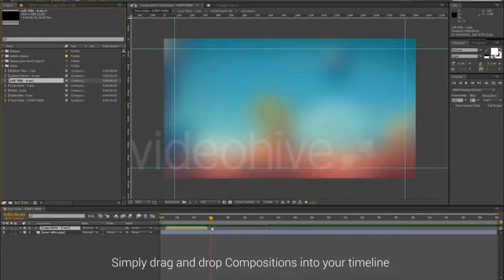After Effects Template-Youtube Intro Channel Promotion - Logo and Youtube Subscribe button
This promotion is designed in trendy flat style and has a very attractive and fashionable trend look. This universal design will suit to any Youtube channel and sphere of activity. The author of this design is a professional director and designer, and his works gained nominations for The Cannes Film Festival in 2010 and 2012.

Project included:
Opener – 5 sec
Side Lower Third – 6 sec
Bottom Lower Third – 7 sec
Transition Mask – 2 sec
Latest Videos – 15 sec

Project features:
100% After Effects CS6 and above
FullHD 1920×1080
Easy customization
Change texts and pictures easily
No Plugins required
Video guide included